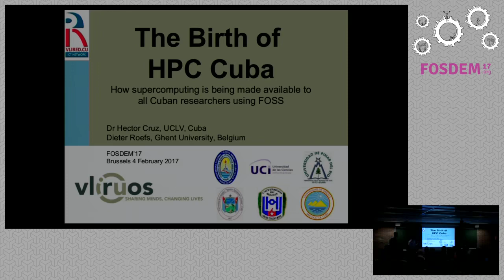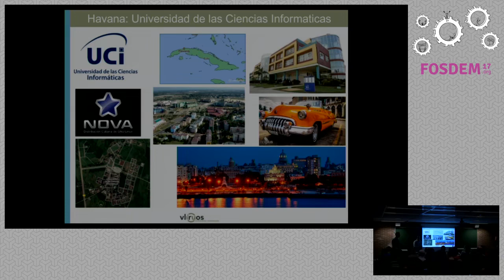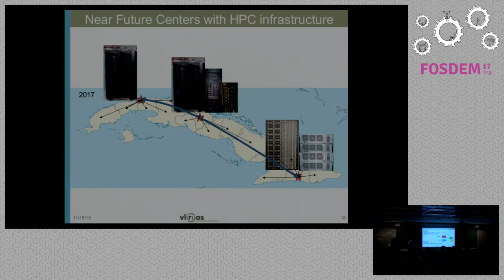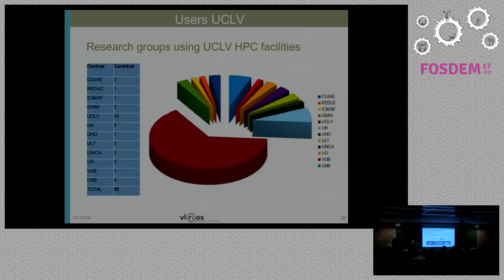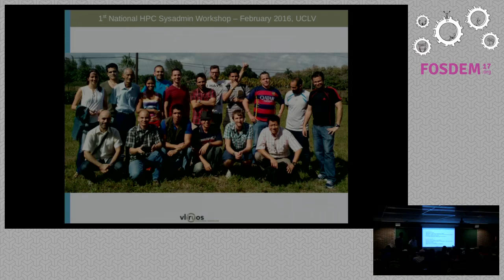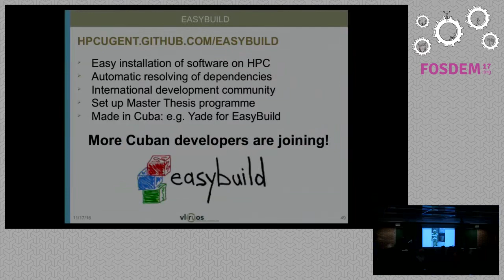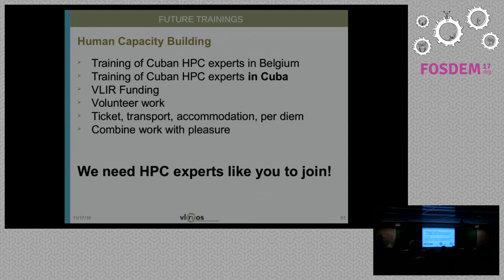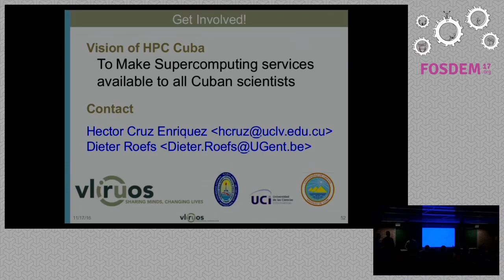FOSDEM 2017 - The birth of HPC Cuba.mp4